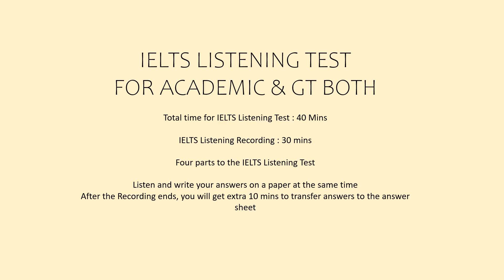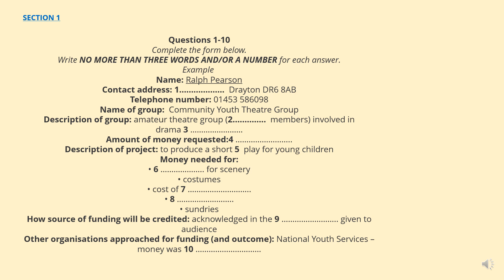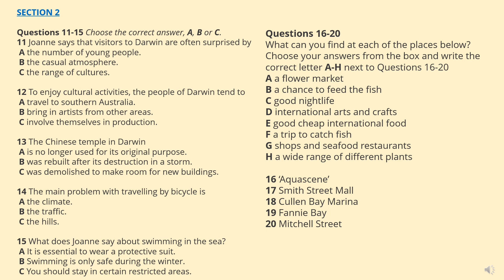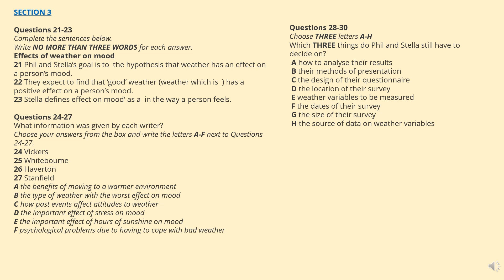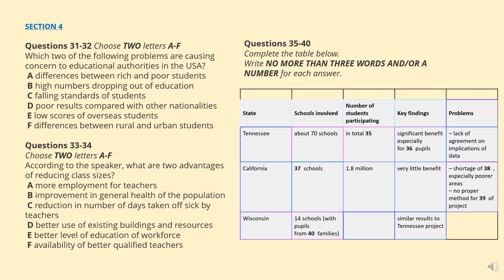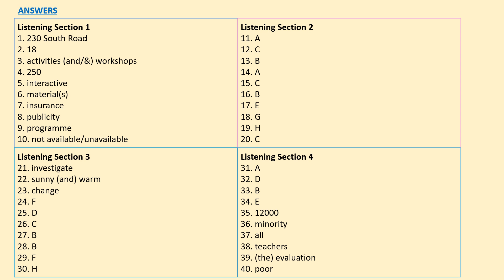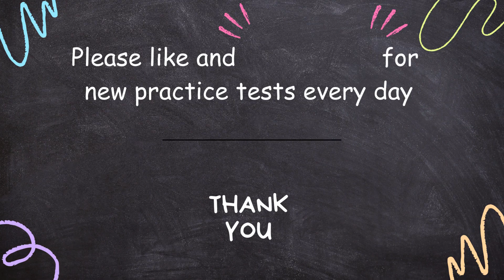IELTS LISTENING PRACTICE TEST 2024 WITH ANSWERS | 03.01.2024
IMPORTANT IELTS LISTENING 2024
LISTENING VLOGS
LATEST LISTENING TEST FOR IELTS
FAST LISTENING PRACTICE TEST 2023